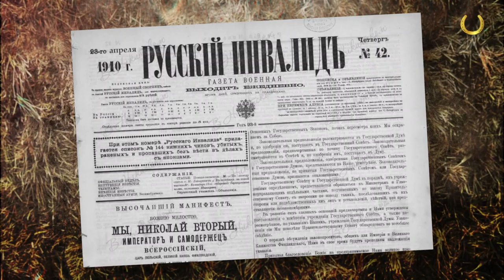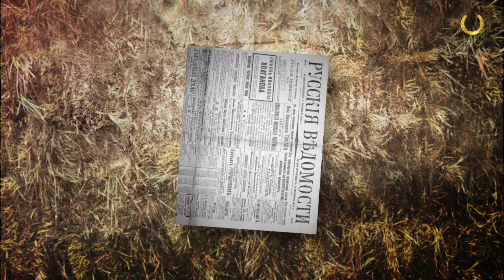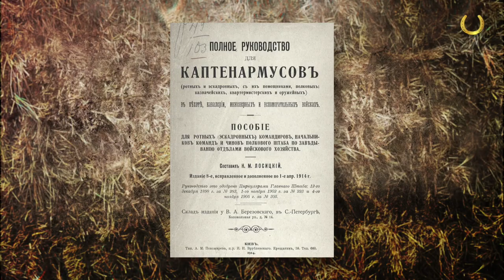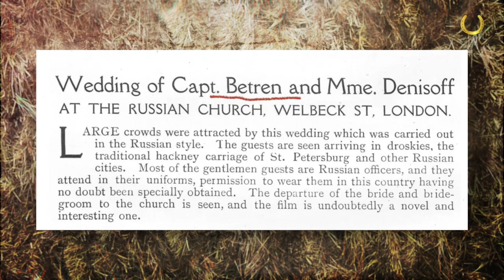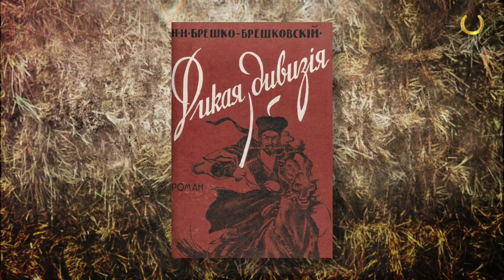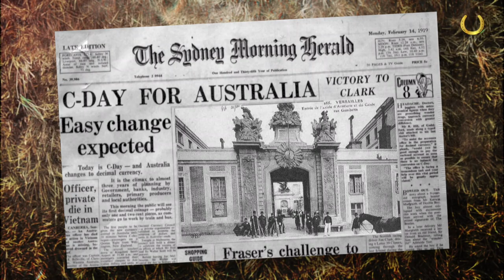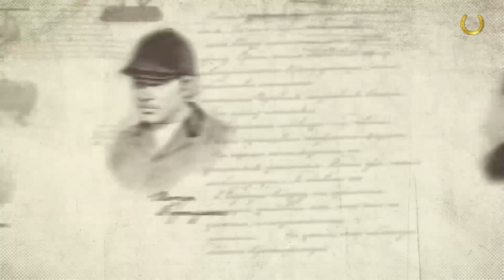Подкованные истории: Первый русский чемпион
В процессе подготовки этой новой ПОДКОВАННОЙ ИСТОРИИ мы сделали не одно открытие - в этой серии Вы узнаете неизвестные ранее факты о нашем герое, которые теперь, благодаря проделанному исследованию, отражены на странице Википедии, посвящённой этому замечательному человеку!

Его имя… постойте! У героя нашей программы их два: Габриэль Бертрен и Гавриил Алексеевич Бертрен. Мы расскажем Вам о невероятных виражах судьбы этого легендарного человека, который имел две Родины и одну большую любовь к своему делу!